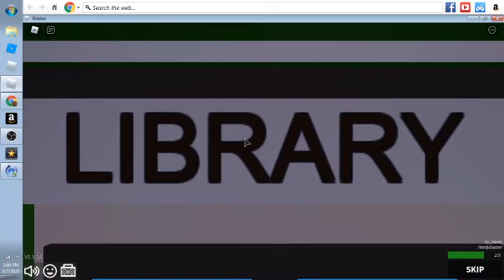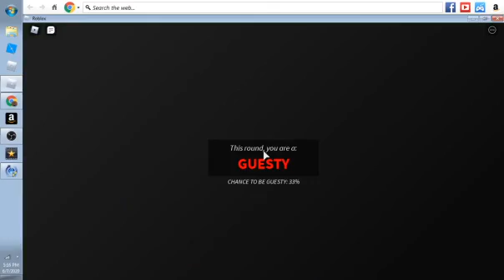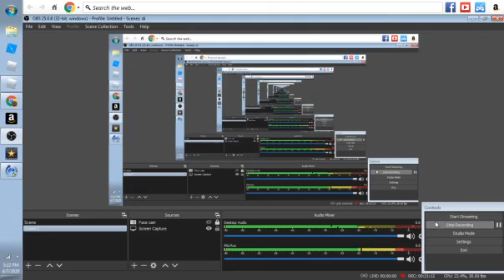GUESTY CHAPTER 3!!!!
CHAPTER 3 MY DUDES!!!